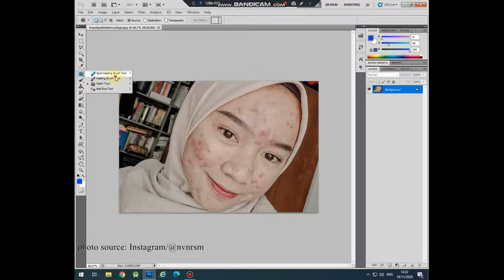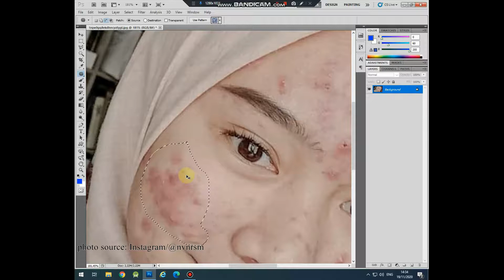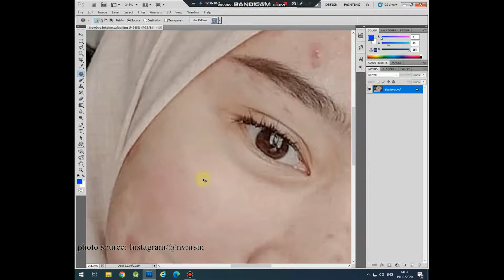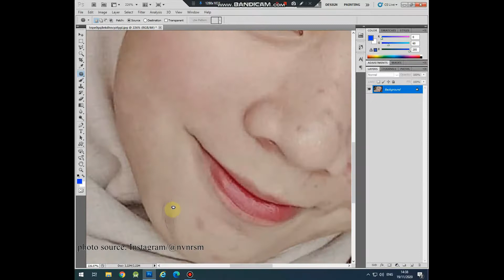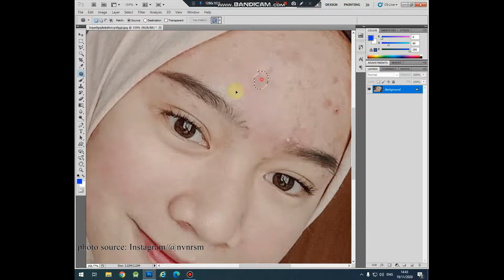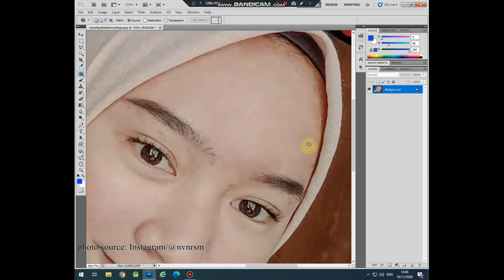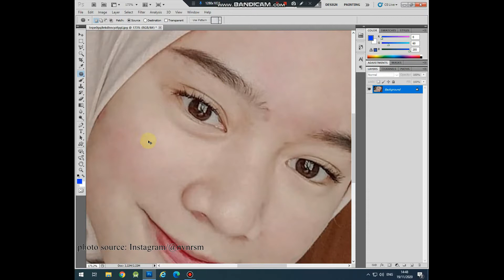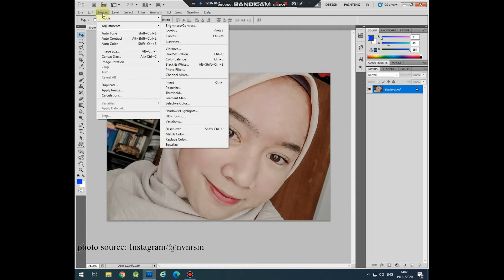Tutorial Photoshop Cara Menghilangkan Jerawat Dan Bikin Wajah Jadi Glowing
sumber foto: instagram @nvnrsm